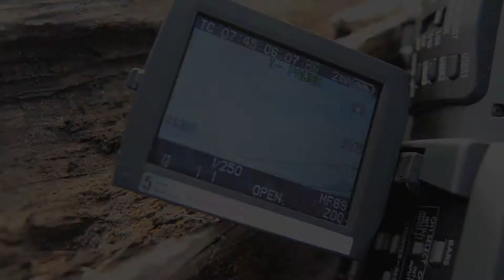People of Pacific | Parrish Evans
Senior Parrish Evans '11 prepares a film for his final senior capstone project.